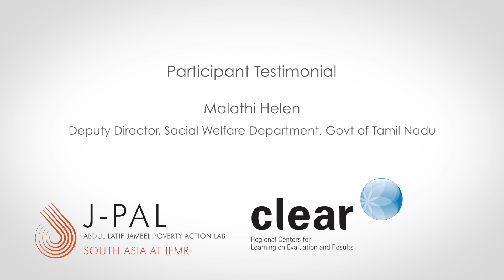Training | Measurement and Survey Design: Participant Testimonial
Measurement and Survey Design is a three-day course offered by J-PAL South Asia for researchers and evaluation specialists from different disciplines and anyone else who would like to learn how to strengthen their survey instruments to collect more accurate and meaningful data.